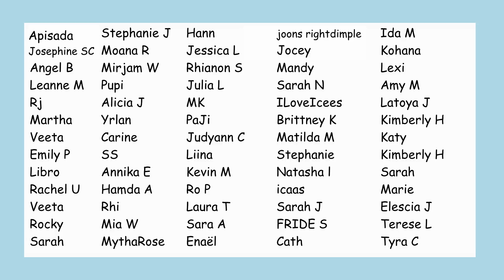10 minutes of got7’s madness Reaction! (I CRIED AT THIS VIDEO)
If you're reading this, comment "BREAD", it'll confuse anyone who doesn't see this!

10 minutes of got7 madness reaction
Reacting to got7 madness
Watch me react to 10 minutes of got7’s madness jeonlina